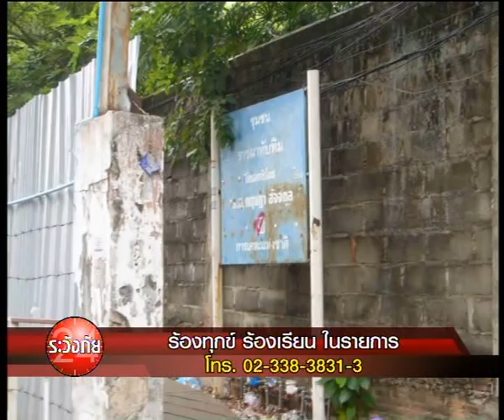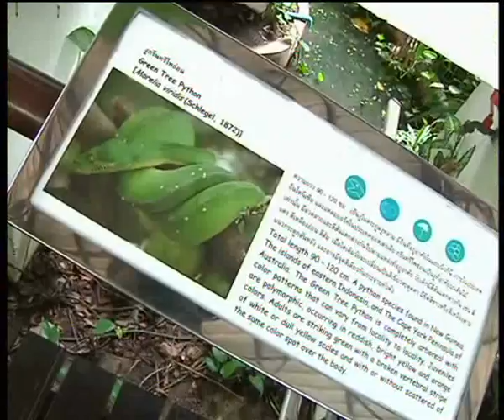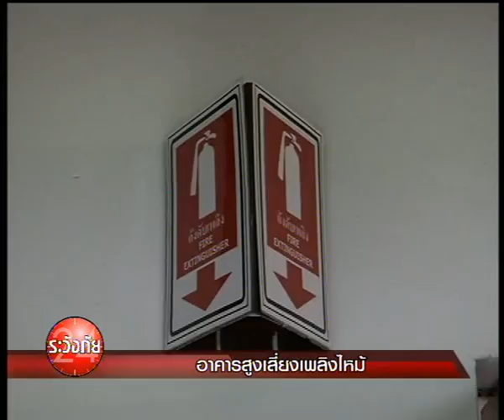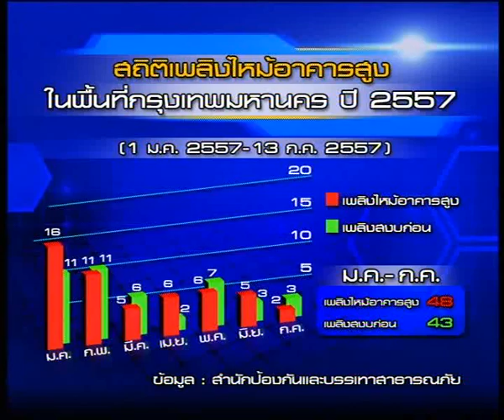24-7-57 เนชั่นระวังภัย ช่วงที่ 2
ความเดือดร้อน ทุกข์ที่ไม่ได้รับการแก้ไข  ร้องเรียนเรื่องไม่เป็นธรรม จุดเสี่ยง อันตราย  ถูกเอารัดเอาเปรียบ    พื้นที่บนหลักกฏหมายถูกบดบัง  ไร้หนทาง คนหาย  ช่วยเหลือผู้ยากไร้ ขอให้เราเป็นส่วนหนึ่งที่จะได้ช่วยเหลือ  หากคุณเดือดร้อนใจ บอกเนชั่น ระวังภัย แล้วหรือยัง  "คุณบอกเรา เราช่วยคุณ"

ระวังภัย 24 ชม.
วันเวลาออกอากาศ
ทุกวันจันทร์-ศุกร์ เวลา 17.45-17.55 น.(เก็บตกจากเนชั่นภาคค่ำ)
และเวลา 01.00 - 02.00 น.
ทางช่อง Nation TV (DigitalTV 22) (truevision 32)